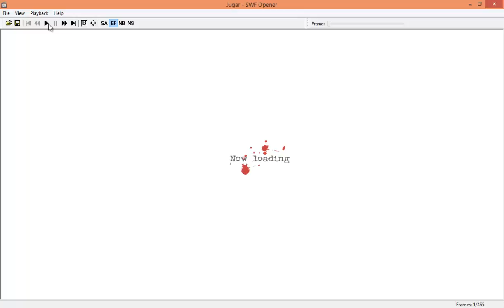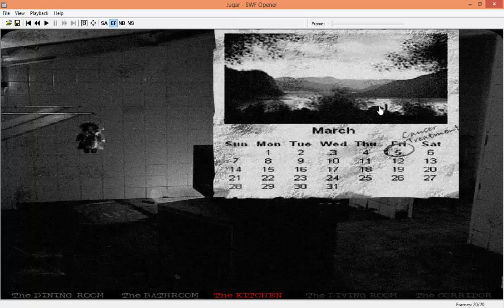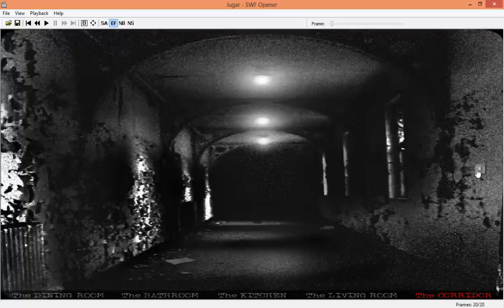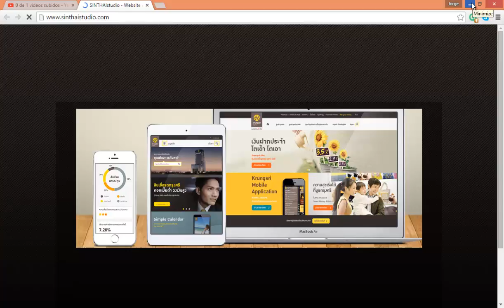The House 1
Espero que por favor se entretengan con este video :/.